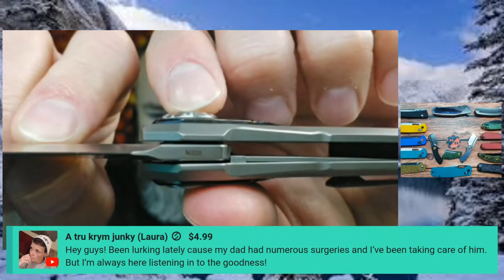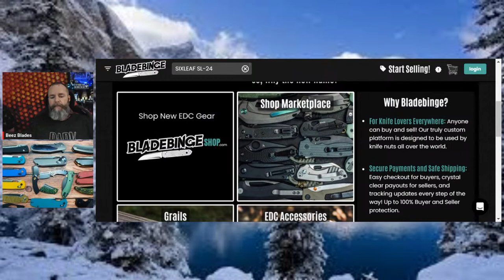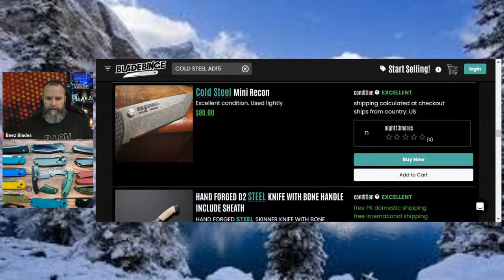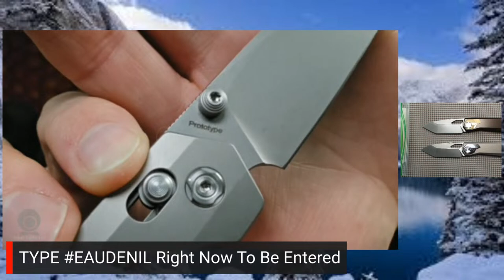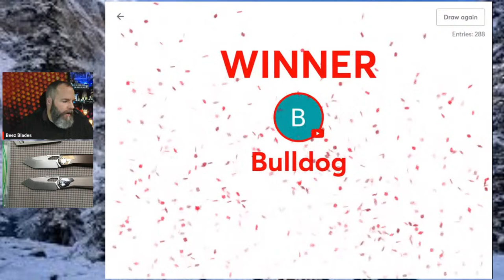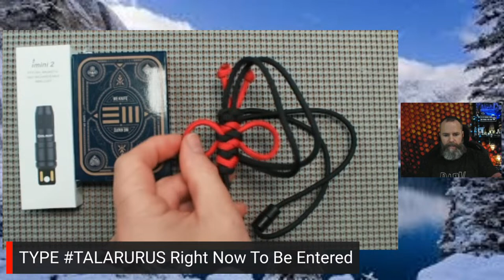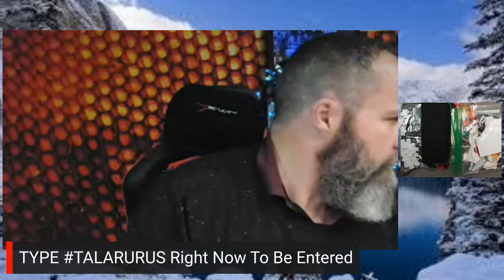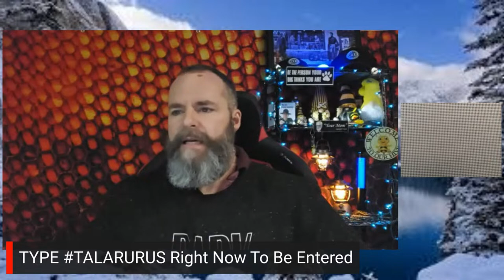The COOLEST KNIVES ON THE PLANET! Knife Giveaways & Knife Talk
The COOLEST KNIVES ON THE PLANET!
BEEZ BLADES Amazon Shop
NEW! BLADEBINGE SHOP 10% Code BEEZ10
Prado on AMAZON (All versions) $20 off!
VOSTEED Mini Nightshade on Amazon
VOSTEED Mini Nightshade G10 on Amazon

*Knife Maintenance
CRKT BIT DRIVER with bits
CIVIVI Keychain Bit Driver
Wiha Torx Bit Set
Doo Dads (Mirofiber Swabs)
Loctite Stick
Loctite Threadlocker
KPL Knife Pivot Lube
KPL Knife Pivot Lube Combo pack
KPL Bundle Kit

ATOMA 140 DIAMOND STONE
ATOMA 400 DIAMOND STONE
ATOMA 600 DIAMOND STONE
ATOMA 1200 DIAMOND STONE

 Beez Blades
 3541 DAYTON XENIA RD.